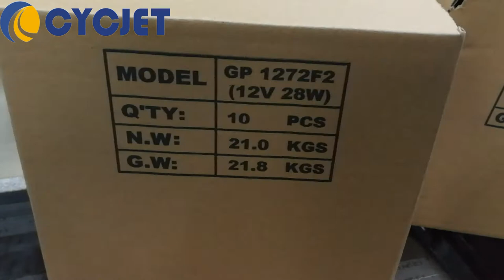CYCJET C700 Large Format Coding Machine/Carton Box Printing/How to print logo on carton